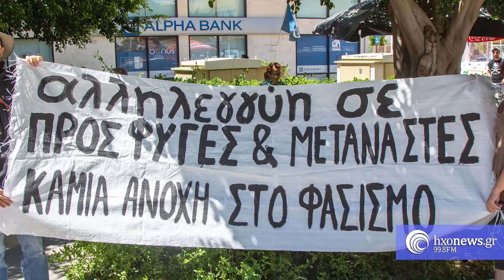Υπο το βλέμμα των ματ δύο συγκεντρώσεις στην Ιεράπετρα.